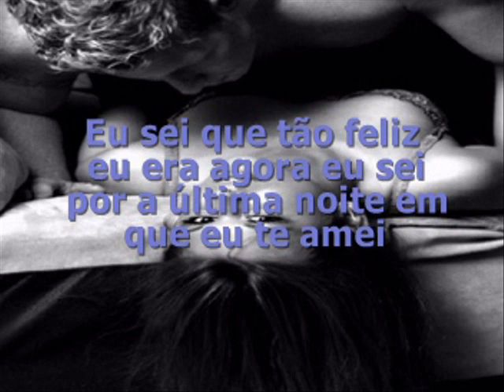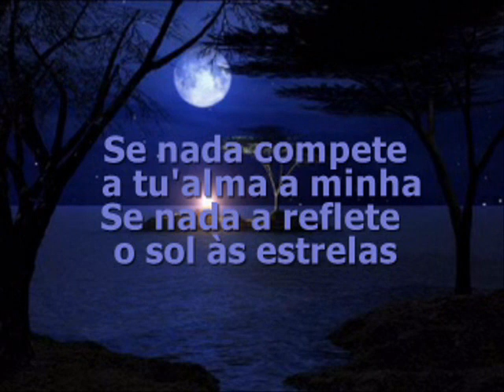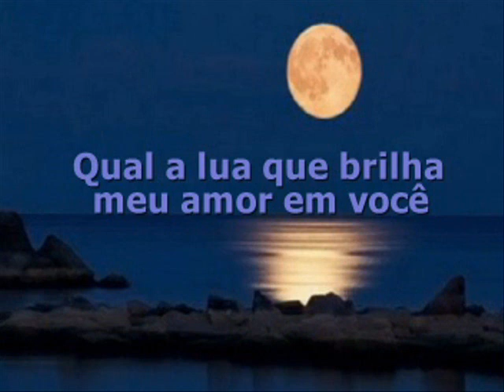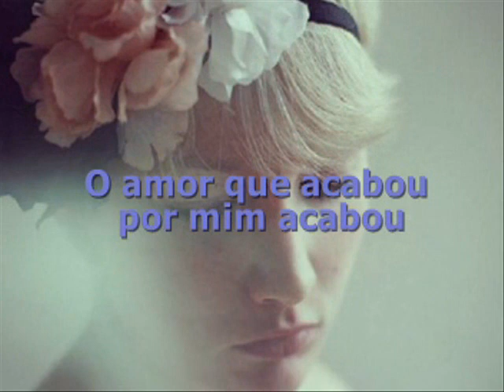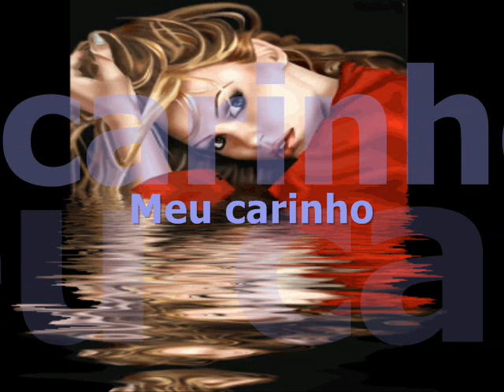MEU AMOR EM VOCÊ DOLANDMAY